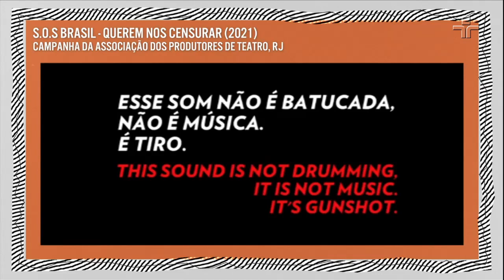"Essa eleição tem que ser resolvida no primeiro turno", diz Ronaldo Fraga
Ronaldo Fraga foi ao Provoca, o estilista respondeu à pergunta de Marcelo Tas sobre o que ele não quer que aconteça na eleição deste ano.